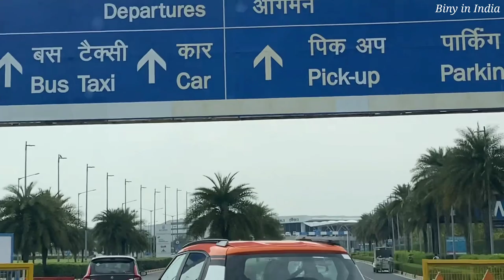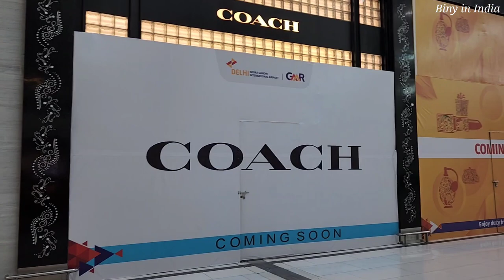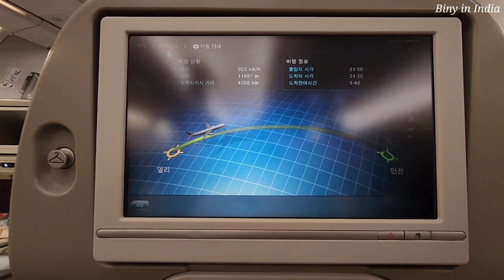Indira Gandhi International Airport🛫(Delhi Airport) Vacation to Korea🇰🇷 Korean in India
Hello everyone~ How are you? My family is going to take a short vacation to Korea for our daughters' vacation.
 I'm happy to be going to Korea after a long time💕
I'll have a fun vacation and come back to India.
Until we come back, everyone stay well🤗